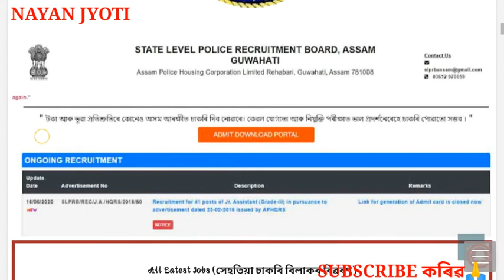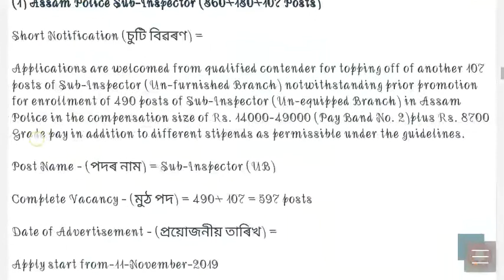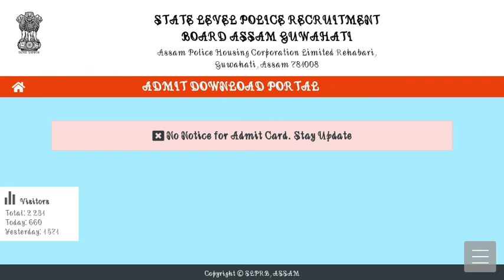Assam Police Admit Card Download New Portail Launched, Good News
Hello Friend, Well come to my youtube chanel , Jn this video we discussed about:-GovernmentjobinAssam2020, 10thpassjobinAssam, Latest10thpassGovtjobinAssam,Newjobassam,JobinAssam2020,GovtjobinAssam,10thpassGovtjobinAssam2020,10thpassgovtjobinAssam,Newjobin.Assam2020,AssamGovernmentJob2020